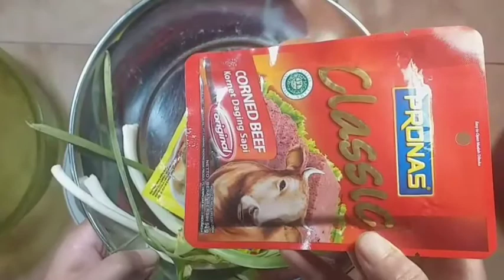Cara Membuat Perkedel Kentang Kornet Enak, Perkedel Isian Soto Banjar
bongkar rahasia agar perkedel kentang tidak pecah,perkedel anti gagal, perkedel kentang sukses,perkedel kentang isian soto banjar khas kallimantan selatan.
Bahan :
- 800 gram kentang
- 4 siung bawang putih
- ¼ sendok makan lada putih bubuk
- 1 sachet kaldu sapi
- 1 sachet kornet sapi
- 4 batang daun bawang
- 2 batang seledri
- Minyak goreng secukupnya untuk menggoreng

Menyajikan masakan enak dan sehat untuk keluarga tercinta serta dengan  manfaatkan halaman pekarangan rumah kita dengan menanam buah dan sayur sehingga setiap saat kita dapat terinspirasi untuk memasak dengan buah dan sayur yang segar,sehat serta tentunya menghemat dompet keluarga kita.
Sekarang giliran DAPUR MAMA AURA Lovers untuk mewujudkan cinta kepada keluarga terkasih dan orang-orang tersayang lewat masakan lezat yang dibuat sendiri di rumah. Banyak resep masakan dan minuman maupun menu pencuci mulut  siap di ujung jari kapan pun diinginkan…